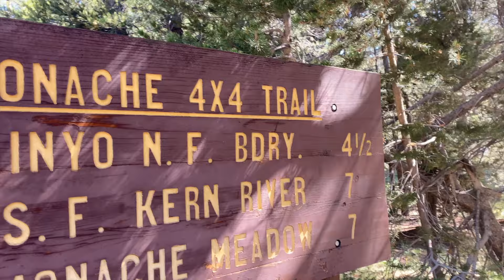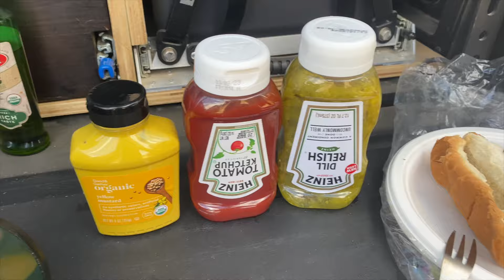The 4x4 Trail Adventure You Didn't Know About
Another Solid Trip For The Books ✔️

Thank you Gilbert For The Drone Footage. Go give him a follow👇🏻

PURCHASE your Vevor Diesel Heater:

New Bluetooth Models!